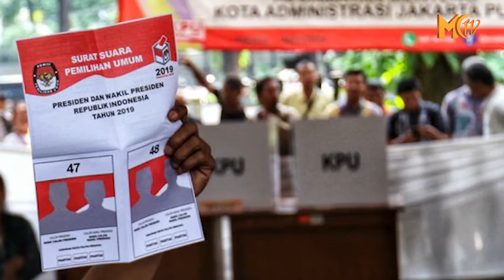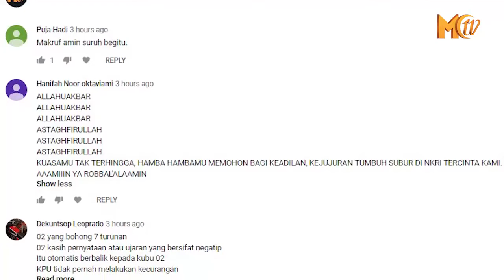WARGANET MENANTI MUBAHALAH MARUF AMIN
GUS NUR KEMBALI MELAKUKAN MUBAHALAH ATAU SUMPAH DENGAN MEMOHON KUTUKAN DARI ALLAH SWT AGAR PELAKU KECURANGAN PILPRES 2019 DILAKNAT.

DALAM VIDEO TEREKAM, GUS NUR MELAKUKAN MUBAHALAH DENGAN MENGGUNAKAN LEBIH DARI 10 AL-QURAN.

VIDEO MUBAHALAH GUS NUR INI SEBELUMNYA SUDAH DITAYANGKAN DI MOESLIM CHOICE TV, DAN MENDAPATKAN BEBERAPA TANGGAPAN.

WARGANET PUN MEMINTA CAWAPRES NO URUT 01 MARUF AMIN JUGA MELAKUKAN MUBAHALAH. APAKAH KIAI MARUF AKAN MENERIMA TANTANGAN TERSEBUT?